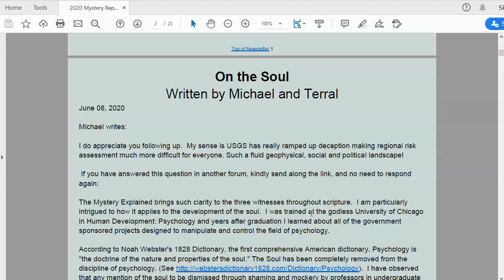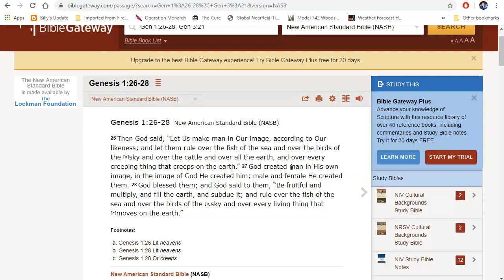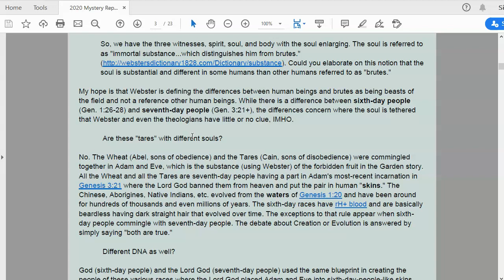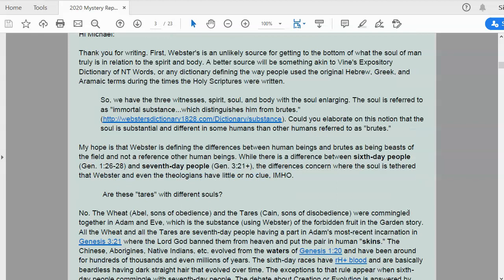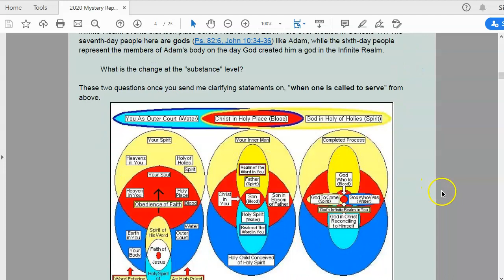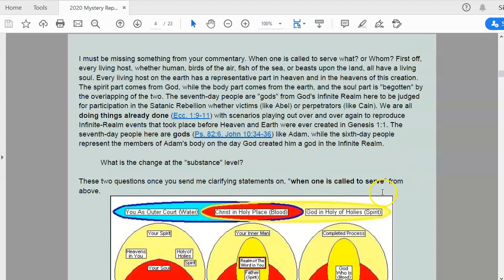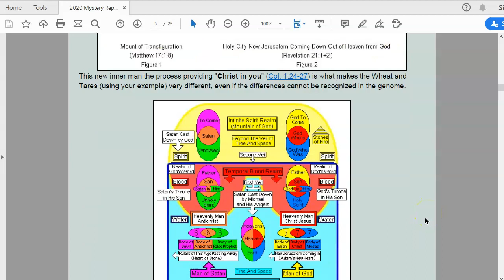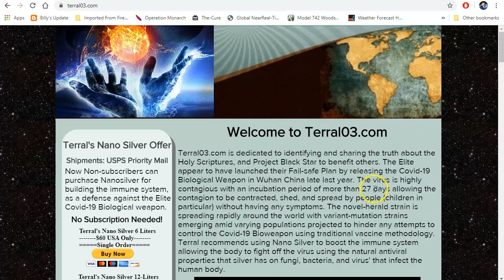Mystery Report: On The Soul: June 16 2020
Download a recent Black Star Report Newsletter and Mystery Report Newsletter by visiting

Hi Michael:

Thank you for writing. First, Webster's is an unlikely source for getting to the bottom of what the soul of man truly is in relation to the spirit and body. A better source will be something akin to Vine's Expository Dictionary of NT Words, or any dictionary defining the way people used the original Hebrew, Greek, and Aramaic terms during the times the Holy Scriptures were written.

So, we have the three witnesses, spirit, soul, and body with the soul enlarging. The soul is referred to as "immortal substance...which distinguishes him from brutes." Could you elaborate on this notion that the soul is substantial and different in some humans than other humans referred to as "brutes."

My hope is that Webster is defining the differences between human beings and brutes as being beasts of the field and not a reference other human beings. While there is a difference between sixth-day people (Gen. 1:26-28) and seventh-day people (Gen. 3:21+), the differences concern where the soul is tethered that Webster and even the theologians have little or no clue, IMHO.

 Are these "tares" with different souls?

No. The Wheat (Abel, sons of obedience) and the Tares (Cain, sons of disobedience) were commingled together in Adam and Eve, which is the substance (using Webster) of the forbidden fruit in the Garden story. All the Wheat and all the Tares are seventh-day people having a part in Adam's most-recent incarnation in Genesis 3:21 where the Lord God banned them from heaven and put the pair in human "skins." The Chinese, Aborigines, Native Indians, etc. evolved from the waters of Genesis 1:20 and have been around for hundreds of thousands and even millions of years. The sixth-day races have rH+ blood and are basically beardless having dark straight hair that evolved over time. The exceptions to that rule appear when sixth-day people commingle with seventh-day people. The debate about Creation or Evolution is answered by simply saying "both are true."

 Different DNA as well?

God (sixth-day people) and the Lord God (seventh-day people) used the same blueprint in creating the people of these various races where the Lord God placed Adam and Eve into sixth-day-people-like skins. . . .

“Nano Silver is a natural antibacterial, antifungal, and antiviral solution that should be part of everyone’s survival strategy for when the crap hits the fan and there is no access to doctors and the local pharmacy. Even a cut and become infected and lead to a life-threatening situation without this natural means of defense against bacterial-fungal-viral infections.”

Conclusions

Our results demonstrate that silver nanoparticles are potent inhibitors of C. albicans biofilm formation. SEM observations are consistent with an overall loss of structure of biofilms mostly due to disruption of the outer cell membrane/wall and inhibition of filamentation. TEM indicates the permeabilization of the cell wall and subsequent disruption of the structural layers of the outer fungal cell wall. The anti-biofilm effects are via cell wall disruption.

Newsletter subscribers can get enough Nano Silver concentrate to make six liters of Nano Silver Solution (10ppm) for just $50 and we pay for the shipping. Non-subscribers can get the same amount for just $60 and there is no limit on orders.